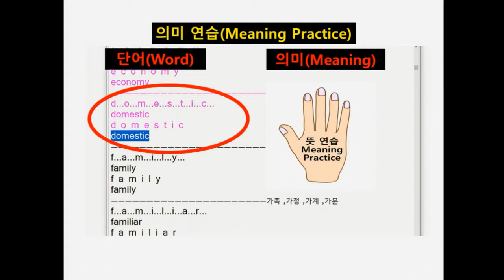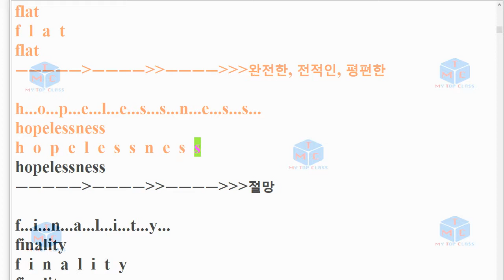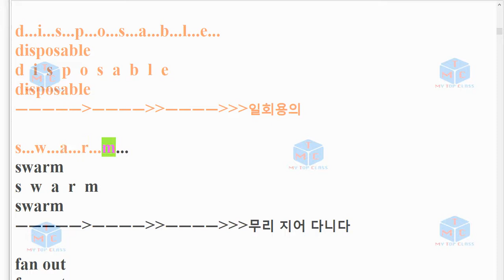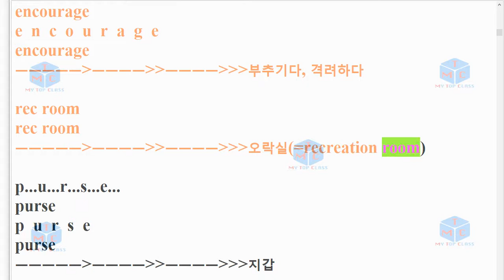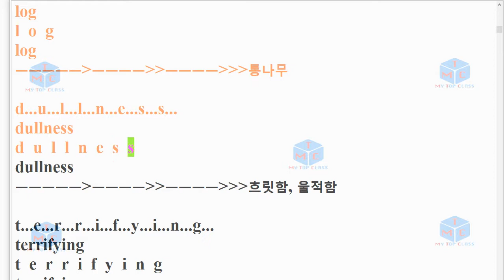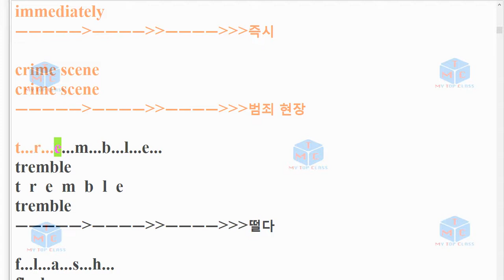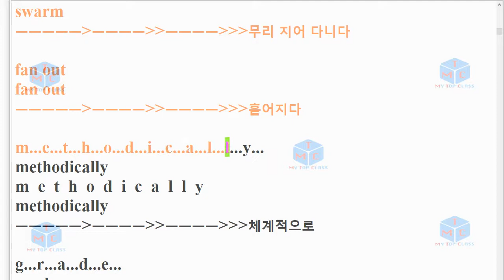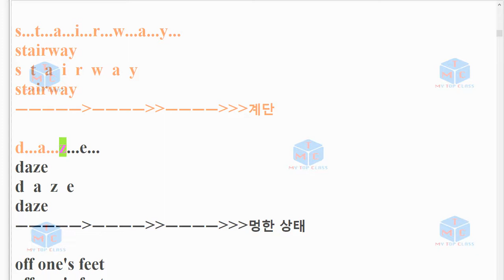V EBS 올림포스 영독기1, Unit 4 단어+스펠링암기 2019년 개정판, EBS 영어독해의 기본1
2018년 개정된 EBS 올림포스 영어독해의 기본1의 단어 암기 영상입니다.
네 번씩 영어로 읽어주며, 뜻이 함께 있습니다.